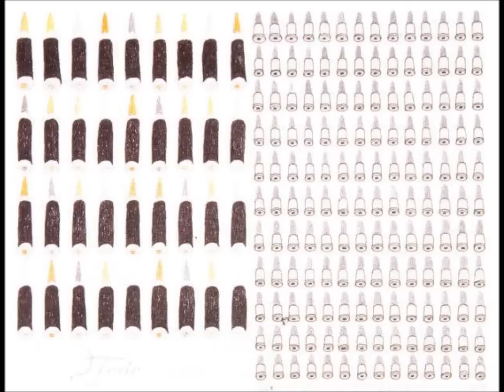Karol Szymanowski - Three Songs from Poems by Jan Kasprowicz, I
Three Songs from Poems by Jan Kasprowicz, for voice & piano, Op. 5, M4 (1902)

I. Holy God
II. Blessed Be that Moment
III. I Am and Cry

Anna Malewicz-Madej, alto

Polish State Philharmonic Orchestra
Karol Stryja

This group of songs consists of settings of parts of a poem by Jan Kasprowicz. These were composed in 1902 and published only in 1928. The songs were later arranged for orchestra by Grzegorz Fitelberg.

Art by José Antonio Suárez